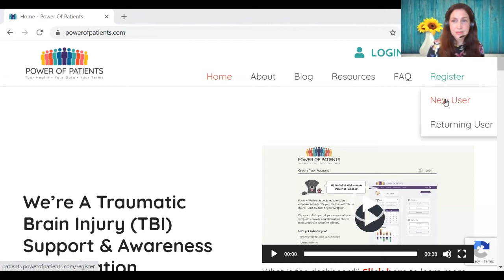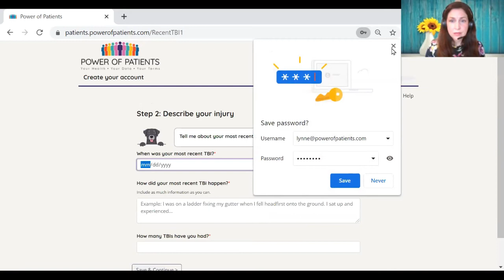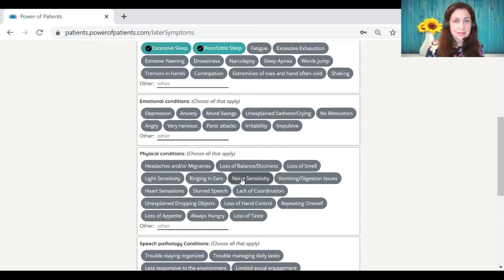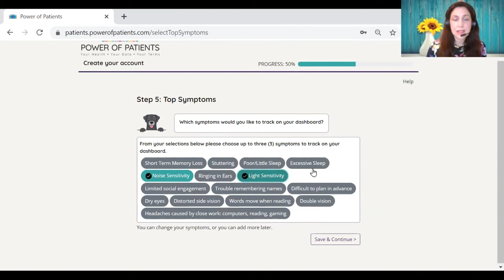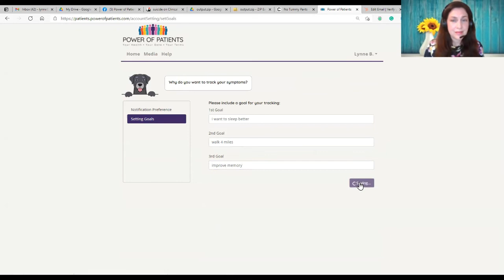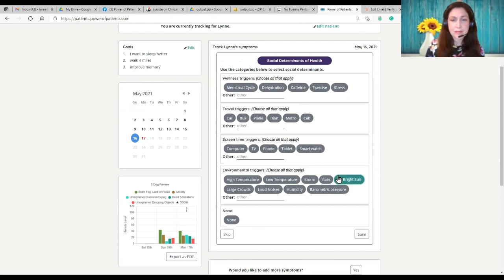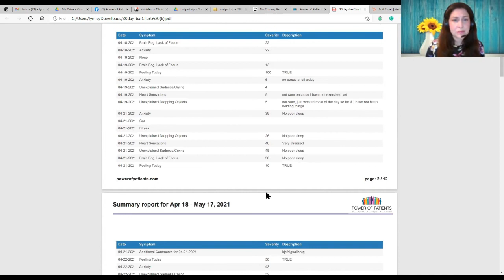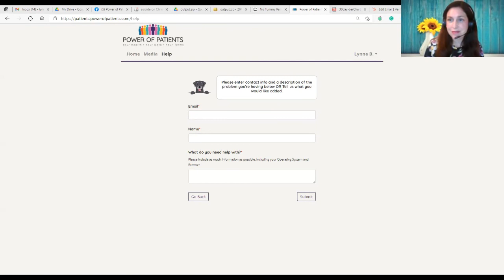Concussion, TBI & ABI Symptom Tracker Explained By Lynne Becker Of Power of Patients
Find out how to use the Concussion, TBI and ABI Symptom Tracker developed by Lynne Becker, founder of Power of Patients.

The symptom tracker is very easy to use and is a free resource designed to help you manage your symptoms, inform your care and ultimately speed up your recovery.

It takes a few minutes to sign up for an account for the tracker. After that it takes no more than a few minutes to complete the tracker with symptoms such as dizziness, memory problems, migraines, slurred speech, blurred vision and so on. It's also possible to track triggers of your symptoms.

It's possible to print out the results for yourself or to share with your doctor or other medical professionals.

Also on the platform is a series of videos on different aspects of TBI recovery and a variety of helpful therapies.

The tracker can be used by individual patients, caregivers and/or doctors and medical professionals.

Lynne developed the symptom tracker after both of her daughters suffered TBIs during their teenage years. Exasperated at the lack of progress her daughters were making in their recoveries, Lynne started tracking their symptoms and she was then able to create a better care plan for them.

She decided to put her years of knowledge and experience in medical data modelling into developing the online symptom tracker so that others with TBI could do the same.

In this interview Lynne not only explains how to use the symptom tracker, but in the first half she shares about her own journey of frustration trying to get the help her daughters so desperately needed and how that led her to develop the symptom tracker. She also shares the wonderful news of where her daughters are today and what they have been able to achieve in their lives as a result of understanding their symptoms and triggers better and being able to tailor recovery plans to help them.

The explanation of the symptom tracker and the dashboard is at 31 minutes in the video.

Unfortunately, the quality of the screen view isn't very good in this video but you will get the general idea and it's helpful to hear Lynne's explanations. Alongside this video, you could watch a clearer 2-minute version, watch this video

To find out more about the Power of Patients symptom tracker and to sign up, go to:

Intro & Outro Music: Campfire by ROA